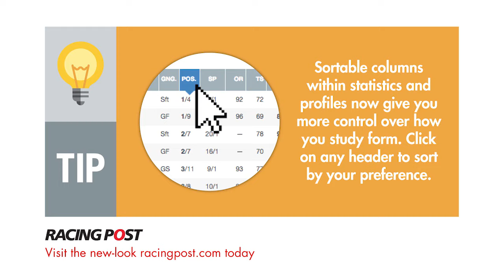Scene Setter: Punchestown Day Three